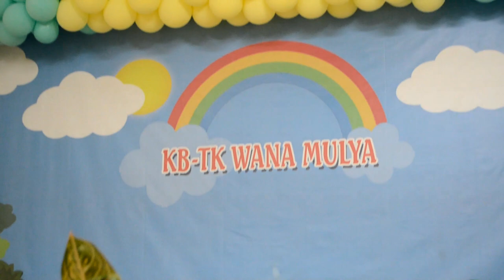outbound situ gintung WM 2019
Kegiatan out bound TK WANA Mulya dalam rangka acara perpisahan dan kenaikan kelas di Situ Gintung..